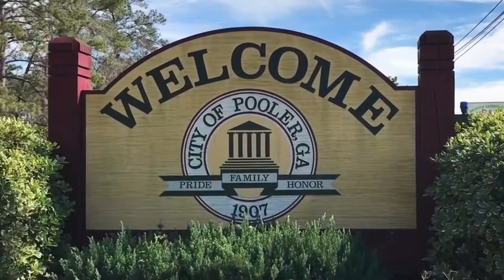STAY in Pooler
Enjoying  all that Pooler has to offer may take a couple of days. Check in to one of our fabulous hotels and check out the attractions, shops and restaurants.  Fin